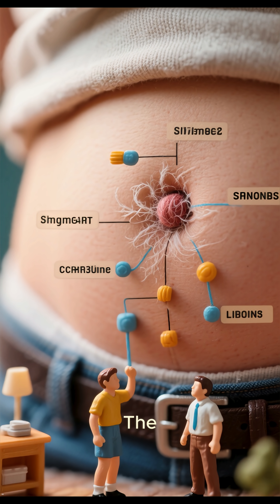5 Shocking Facts About Your Belly Button! 🪞🧬 (Your Own Tiny Universe!)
That little belly button might hold more secrets than you think! 🪞🧬 Discover 5 shocking facts about your navel that will blow your mind. From housing a unique ecosystem of bacteria to its role in your very first connection, prepare to see this overlooked body part in a whole new light!
💬 What's the most surprising thing you've learned about your belly button?